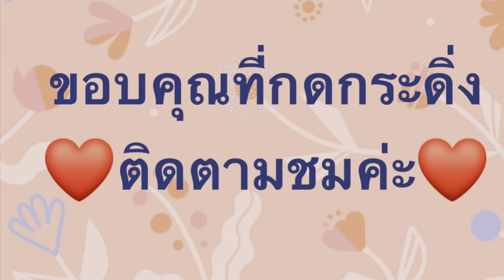ผักตั๊กแตนฝรั่งออกใหม่อวบอ่อนยายเพ็ญนอร์เวย์พาเก็บผักป่าปลอดสารพิษต่างแดน